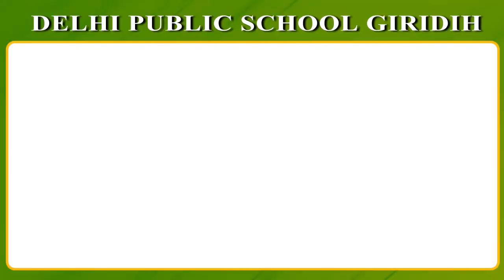CHATRA : रोड कंस्ट्रक्शन साईट पर हमले व जेसीबी फूंकने का आरोपी माओवादी कुरियर गिरफ्तार